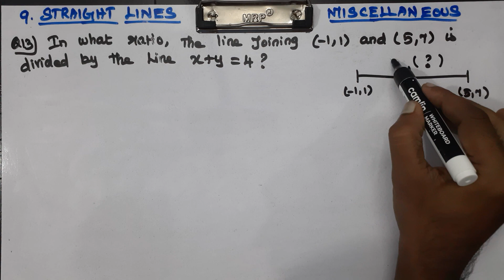CLASS 11 MATHS CHAPTER 9 STRAIGHT LINES - MISCELLANEOUS EXERCISE Q 13 CBSE NCERT NEW SYLLABUS.